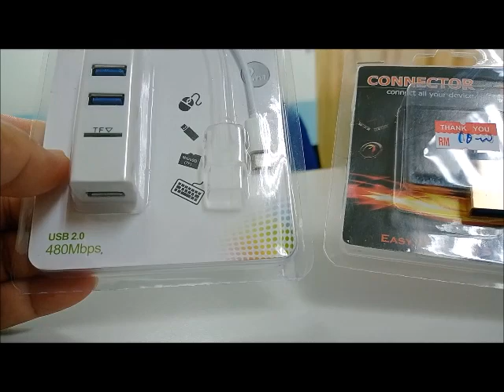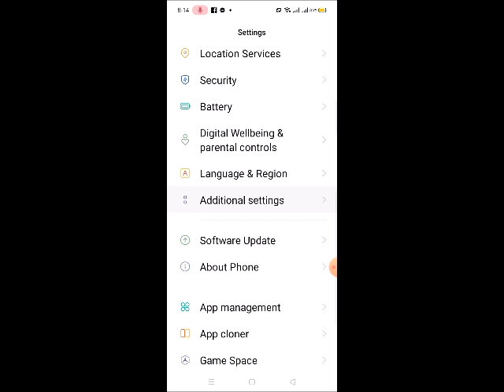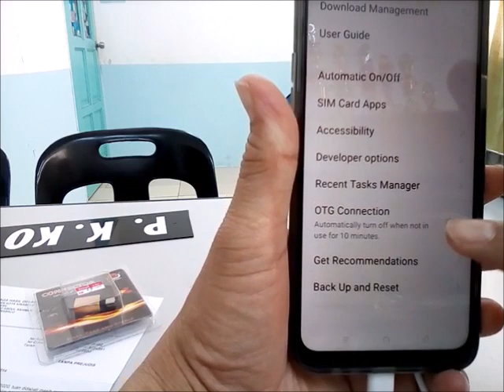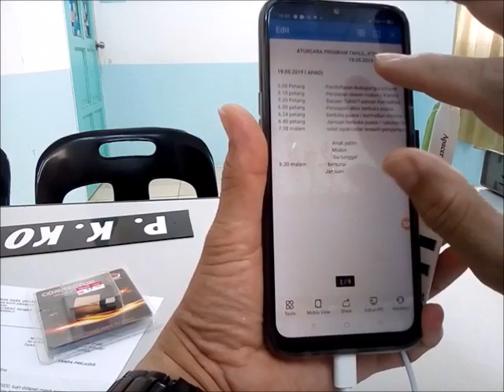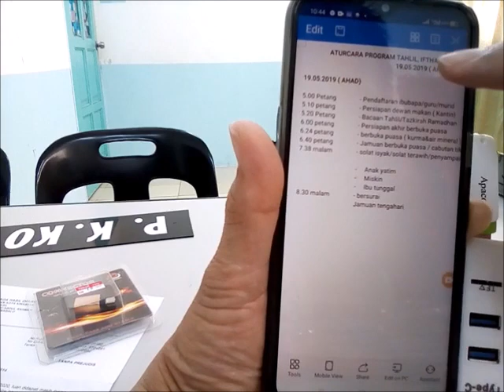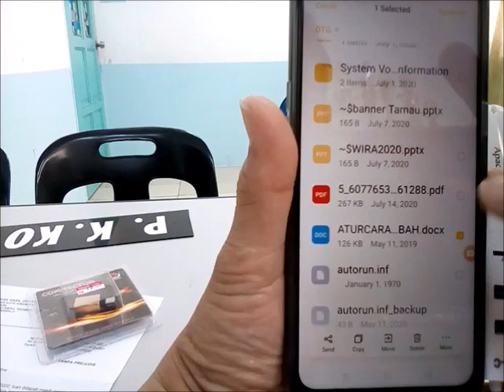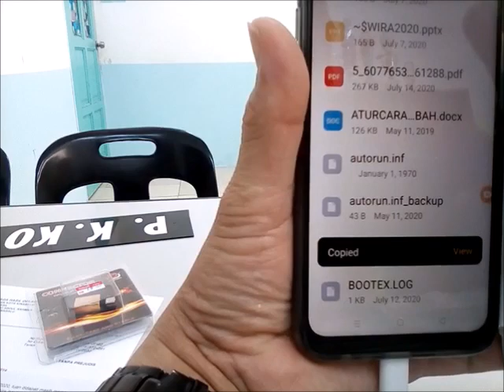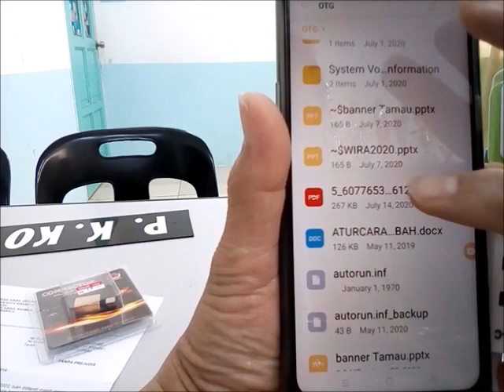CARA GUNA PEN DRIVE DI HANDPHONE.